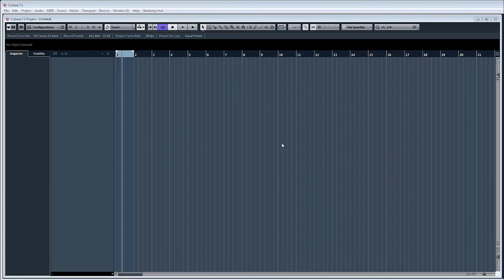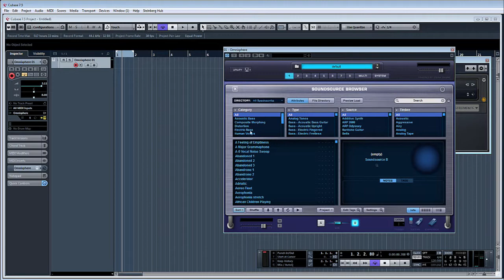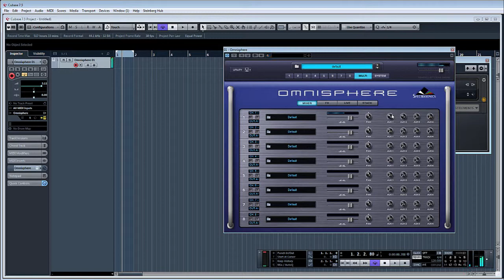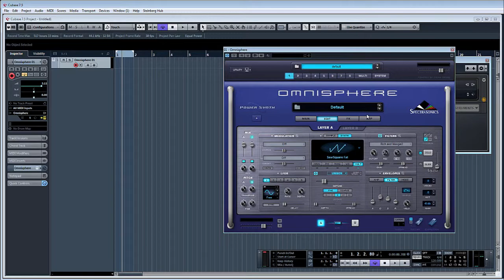ADSR Pro Creating an 80's polysynth like Juno in Cuabse 7.5 using Omnsiphere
Welcome to ADSR Pro video tutorial.

A quick tutorial on creating a 80's style polysynth like the Juno, I will be using Spectrasonics Omnisphere in Steinberg Cubase version 7.5

You do not have to do any of these ideas as they are just suggestions to help you get the most out of your DAW

Keep up to date with the latest tutorials from ADSR Pro by following our feeds: